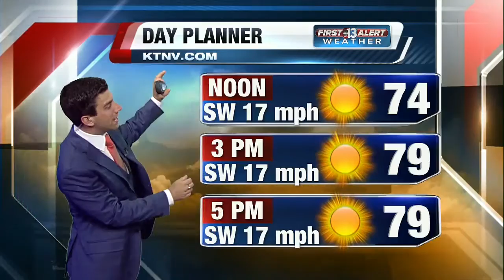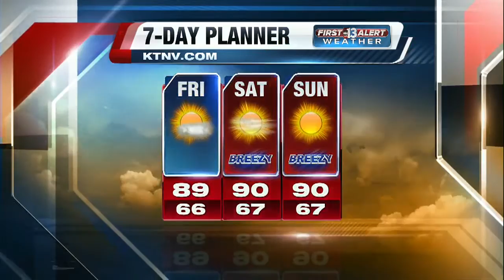13 First Alert Weather: Tuesday morning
Tuesday morning weather forecast for 5/24